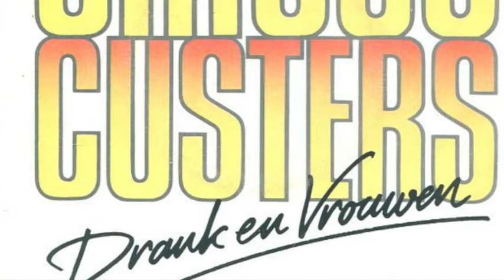Circus Custers - Jaloers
De B-kant van "Drank en Vrouwen" van Circus Custers. Eigenlijk een leuker liedje.